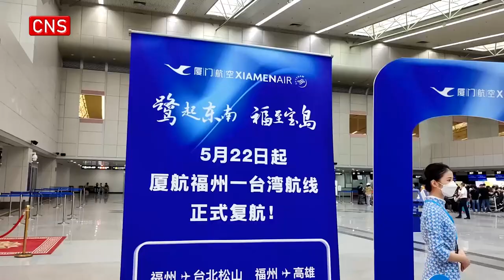Fuzhou and Taiwan resume direct air route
A direct air route between Fuzhou, capital of east China's Fujian Province, and Taiwan resumed on Monday after being suspended for over three years due to the COVID-19 pandemic.

A Xiamen Airlines flight MF883 took off from Fuzhou Changle International Airport to Taipei Songshan Airport at around 6 p.m. on Monday. The flight carried 157 passengers, most of them Taiwan residents. Passengers took photos before boarding to share the joy.

The resumption of the air route will be carried out by Xiamen Airlines with six round-trip flights per week.

Flights between Fuzhou and Kaohsiung will resume on June 2, with one round-trip flight scheduled every Friday. The Fuzhou-Taoyuan air route will resume on June 13.